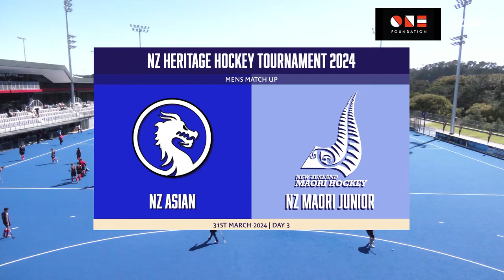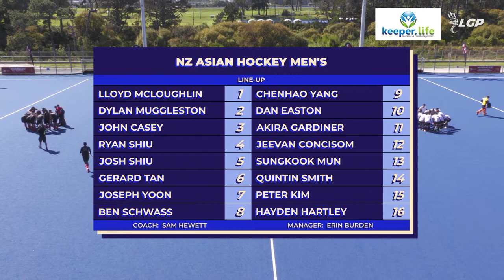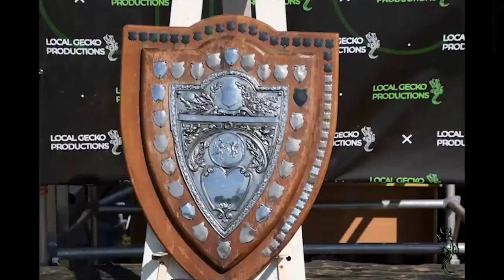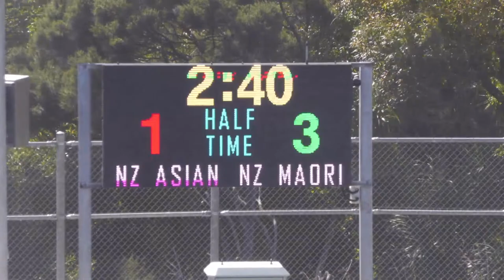NZ Heritage Hockey Tournament 2024 | Game 10 - NZ Asian vs NZ Māori Juniors Women's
NZ Heritage Hockey Tournament 2024 | Game 10 - NZ Asian vs NZ Māori Juniors Women's | 31st March 2024

Broadcasts of the NZ Heritage Hockey Tournament are proudly produced by Local Gecko Productions.